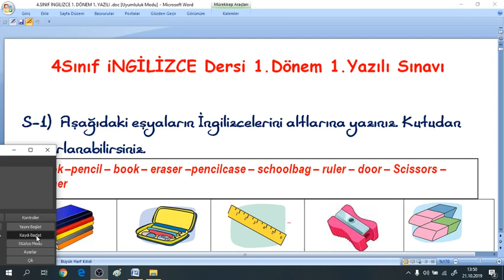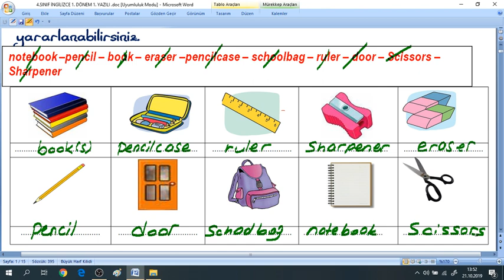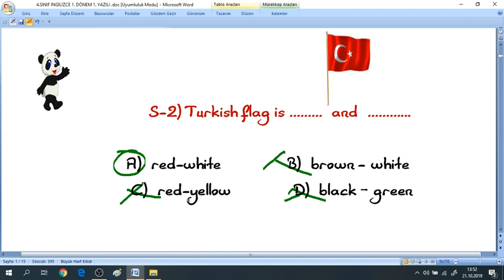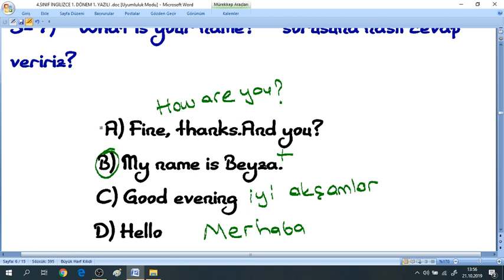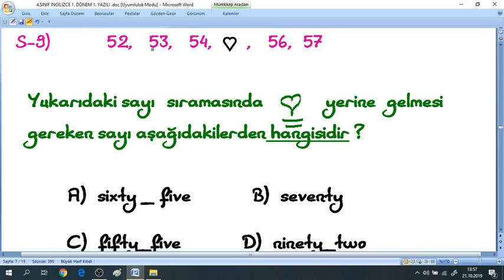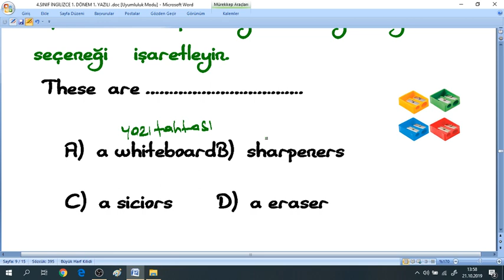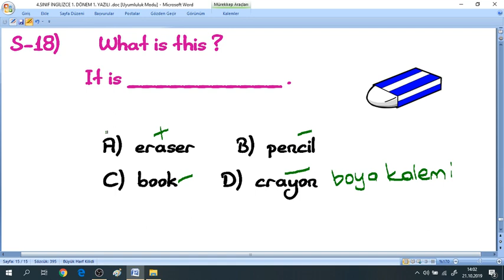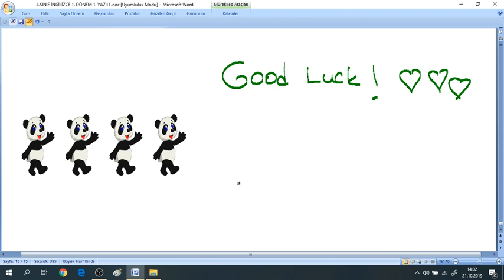4.Sınıf İngilizce 1.Dönem 1.Yazılı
4.SINIF İNGİLİZCE YAZILI soruları ve cevapları,test,çöz,yeni müfredat,4.SINIF İNGİLİZCE test çözümü,cevap anahtarlı,yazılıya hazırlık
Daha fazla ders ve video için:

SINIF YAZILI ÇALIŞMALARI.